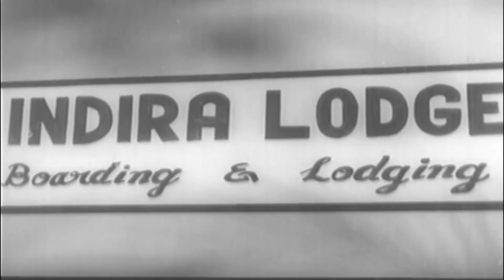Thirunainar Kurichi Madhavan Nair Hits Vol 03 | Non Stop Movie Songs | Yesudas | Kamukara | Janki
Watch | Thirunainar Kurichi Madhavan Nair Hits Vol 03 | Malayalam Non Stop Movie Songs | K. J. Yesudas | S. Janaki | Kamukara Purushothaman | A P Komala | P Leela | Pappukutty Bhagavathar | L R Eswari | Santha P Nair | Mehboob | C. S. Radhadevi | P. Gangadharan Nair

00:00  :       Anatha Jalangal
Sung By :   Kamukara
Film:         Balya Sakhi
Lyric By:        Thiru Nainar Kurichi Madhavan Nair
Staring:    Premnazir,Miss Kumari
02:21  :       En Karalil
Sung By :   Mehaboob,A P Komalam
Film:         Balya Sakhi
Staring:    S P Pilla,Adoor Pankajam

04:44  :       Marikaaru Melle
Sung By :   Kamukara,Crus
Film:         Balya Sakhi
Staring:     Unknown Artist

07:51  :       Nadhanirikumbol
Sung By :   A P Komala
Film:         Balya Sakhi
Staring:     Unknown Artist

10:55  :       Orumayilninne
Sung By :   A P Komala,P Leela
Film:         Balya Sakhi
Staring:     Unknown Artist

13:15  :       Padiadi
Sung By :   Kamukara
Film:         Balya Sakhi
Staring:     T K Balachandran

14:34  :      Poomulla Thedi
Sung By :   P Leela,Kamukara
Film:         Balya Sakhi
Staring:     Prem Nazir,Miss Kumari

17:30  :      Pakalinde
Sung By :   P Leela,KamukaraCorus
Film:         Balya Sakhi
Staring:     Jose Prakash

22 :14 :      Ezhu Nirangalil Ninnude Roopam"
Sung By :   S. Janaki, Kamukara Purushothaman
Film:         Karutha Kai
Lyric By:        Thirunayinaarkurichi Madhavan Nair.
Staring:     Prem Nazir,Sheela

24:47 :      Kallane Vazhiyil"
Sung By :   K. J. Yesudas, Pappukutty Bhagavathar
Film:         Karutha Kai
Staring:     S P Pilla,Adoorbasi

28:07 :     Kannukal"
Sung By :   L. R. Eeswari, Kamukara Purushothaman
Film:         Karutha Kai
Staring:     K V Santhi,Prem Nazir

30:48 :     Maanatheppenne"
Sung By :   P. Leela
Film:         Karutha Kai
Staring:     K V Santhi,

33:29 :     Paalappoovin"
Sung By :   S. Janaki
Film:         Karutha Kai
Staring:     Sheela

36:58 :     Panchavarnnathatha
Sung By :   K. J. Yesudas, Kamukara Purushothaman
Film:         Karutha Kai
Staring:     Prem Nazir,Vijayalalitha,Adoor Basi,S P Pilla

42:04 :     Aaru Nee Agathiyo" —
Sung By :   Kamukara, Santha P. Nair
Film:         Padatha Painkili
Staring:     T S Muthayya

45:16 :     Madhumaasamayallo" — r

48:36 :     Naaduchutti Odivaroo" —
Sung By :   Mehboob
Film:         Padatha Painkili
Staring:     S P Pilla

51:40 :     Njan Natta Thoomulla" —
Sung By :    Santha P. Nair
Film:         Padatha Painkili
Staring:     Miss Kumari

54:09 :     Paadedi Paadedi" —
Sung By :    Kamukara, C. S. Radhadevi
Film:         Padatha Painkili
Staring:     Un Known Artist

56:49 :     Snehame Karayatta Nin Kai"
Sung By :    Kamukara
Film:         Padatha Painkili

01:00;18 :     Thanthoya Thenundu" —
Sung By :    P. Gangadharan Nair, C. S. Radhadevi
Film:         Padatha Painkili